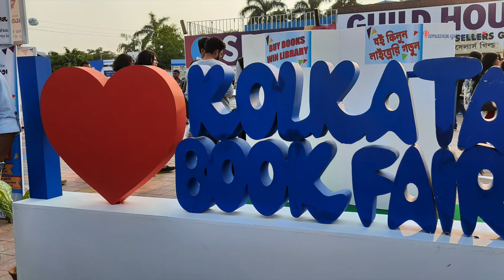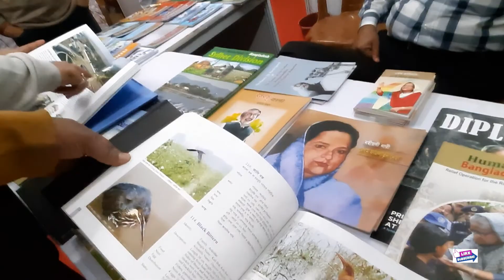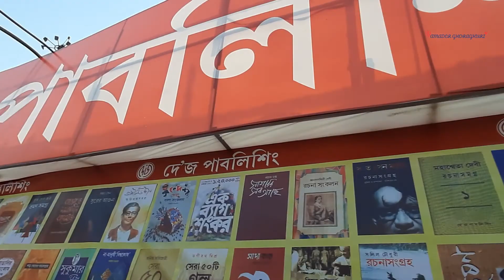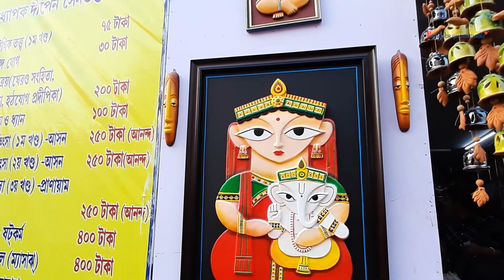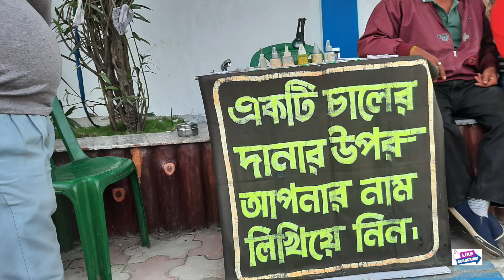Kolkata Book Fair2020 || 44 International Kolkata Book Fair|| Bengali Vlog ||Amader Ghoraghuri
This year Kolkata book fair has been completed it's 44th year. Kolkata book fair was started in the yr 1976. This book fair is the largest book fair of Asia & world's 3rd largest book fair. This year book fair has organised at Central Park Mela Ground, Salt Lake Kolkata.
Book Fair 2020 Address : Central Park Mela Ground, SaltLake, Kolkata Opening Timing: 12noon -8pm (29th January -9th feb)

We will always try to bring something new for you all.